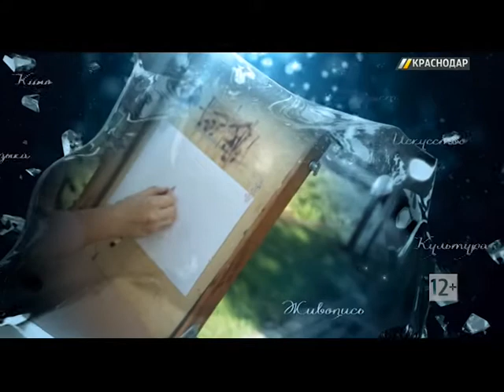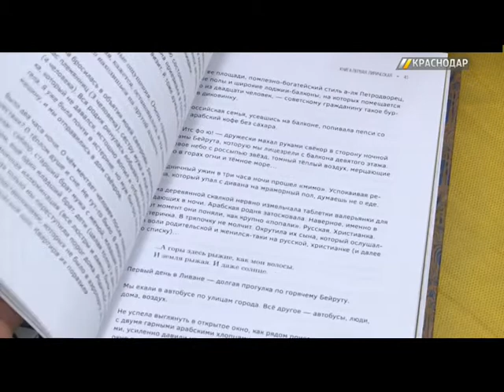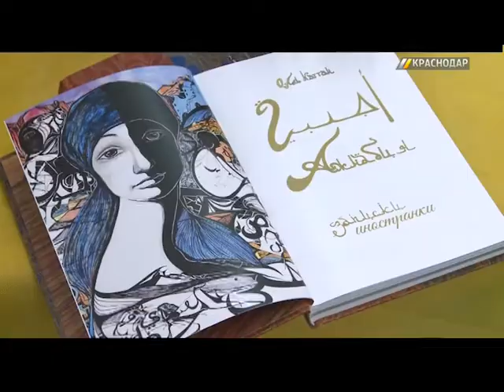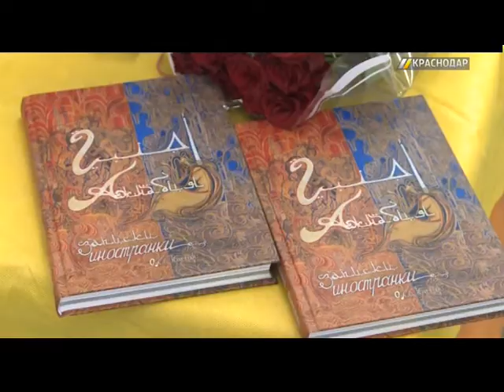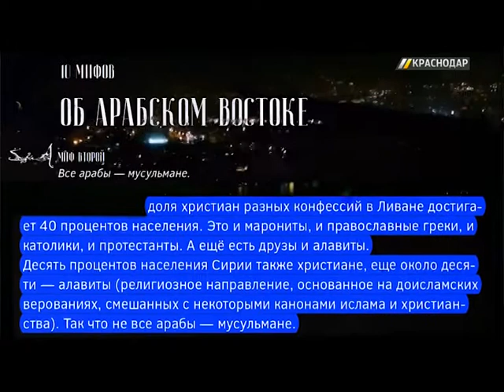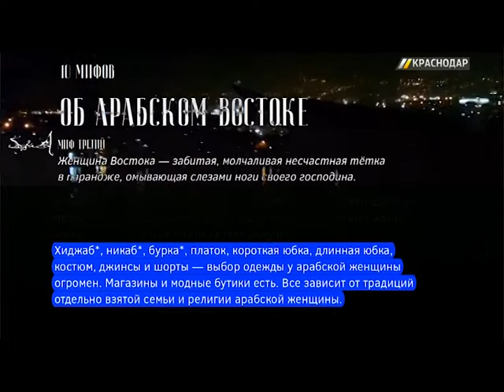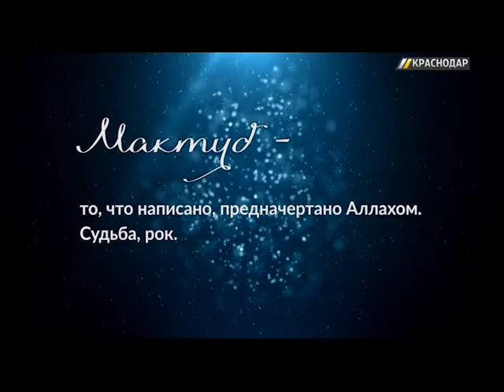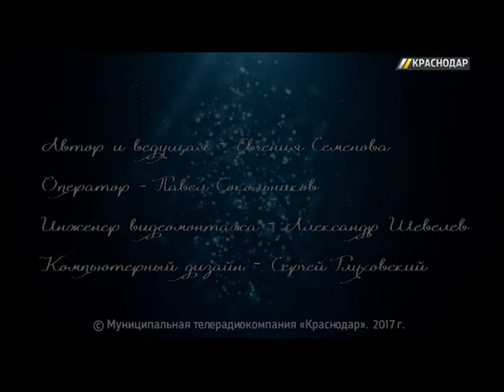«Грани безграничного». Выпуск от 30.09.17